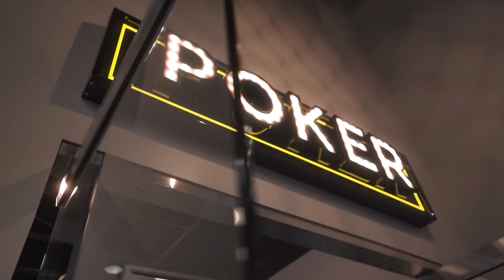$70,000 Buy In And I'm Ready to BLAST! | Poker Vlog #502